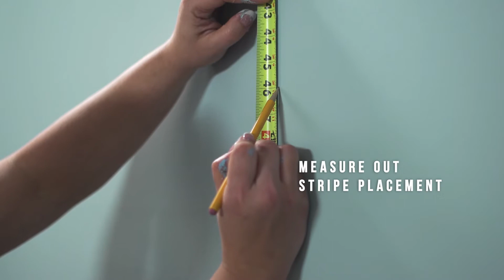Wall Stripes - Make It With Menards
Learn how to create a stunning accent wall with Dutch Boy paint from Menards!